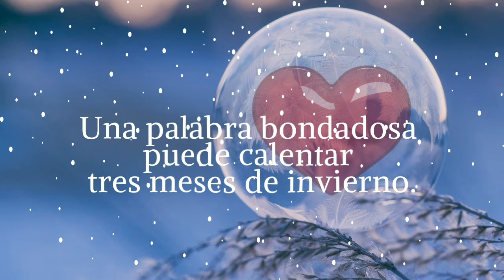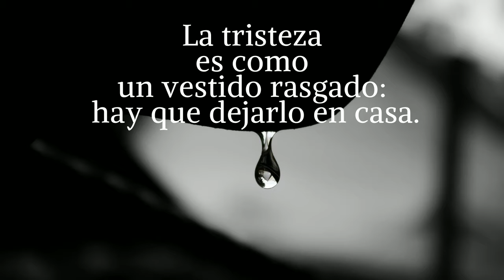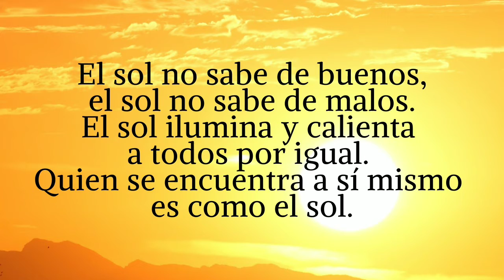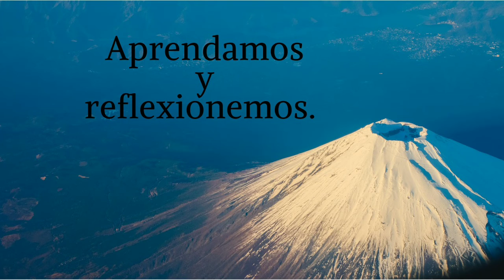🟢Proverbios Japoneses que cambiarán tu vida.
👉🔥🔥Los proverbios japones tienen origen  en la cultura  tradicional,  reflejando  costumbres relacionadas con la agricultura, con el budismo, la filosofía y Confucionismo. La sabiduría  antigua japonesa guarda grandes enseñanzas dentro de cada uno de los proverbios¡Disfrútalos!